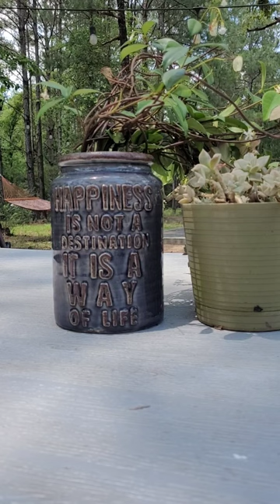SUNDAY, Not So Fun Day!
farm animals,  farm critters, muddy mess on the farm, Sunday not so fun day, mushroom identification, homesteading, it constantly rains, funny animals, taking care of the farm videos, bible verse

We are trying to show you all our daily routine and task. No two days are the same. There are similarities, but never exactly the same. We hope you enjoy sharing life with us one day at a time. Thanks for joining us. Have a BLESSED DAY!

We love sharing our lives with you one day at a time, through farming, our love for animals, homesteading, and animal care.